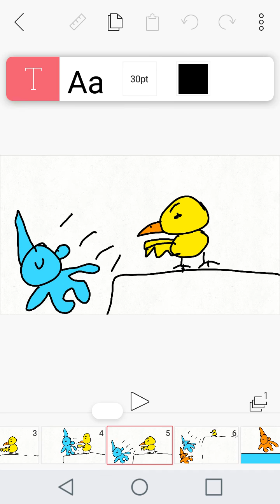Push Tangy and Icey off cliff.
Lol I suck at drawing bodies.